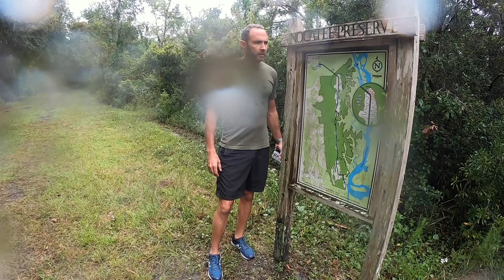Dudeodyssey: The Ultimate Adventure Race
Check us out on iTunes, Spotify, Amazon Music, GooglePlay and YouTube

Music 🎶  by Austin Pillsbury

Questions for our guests: Drop us a line on FB or Twitter